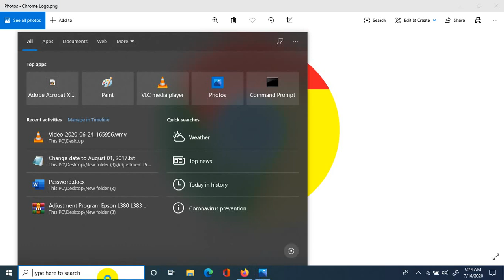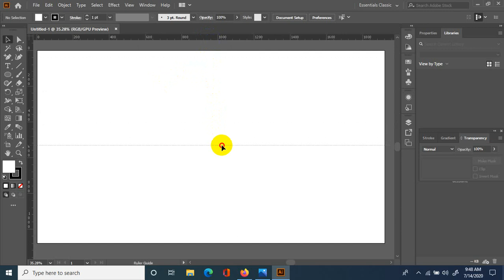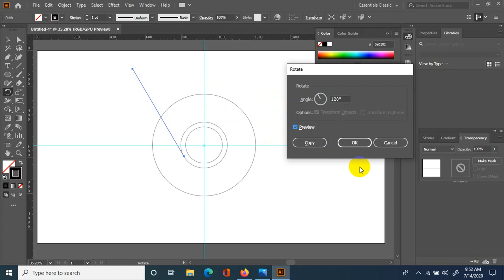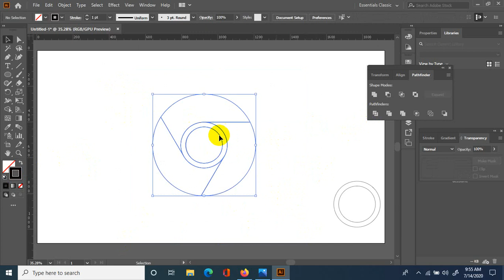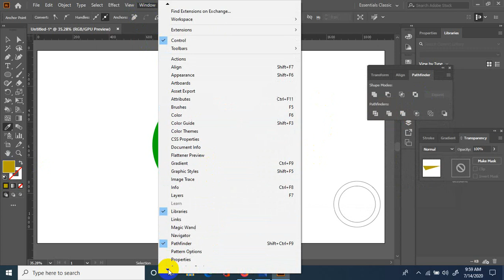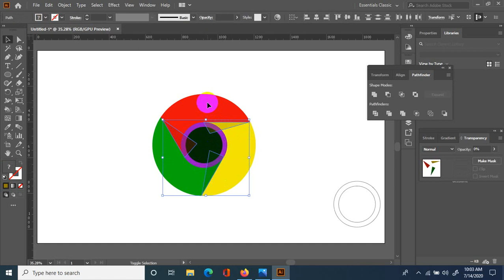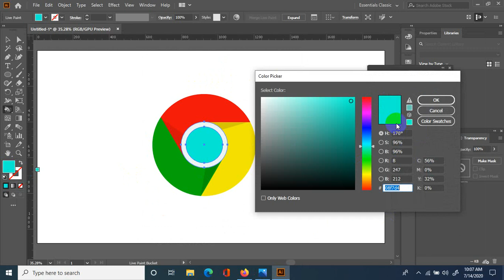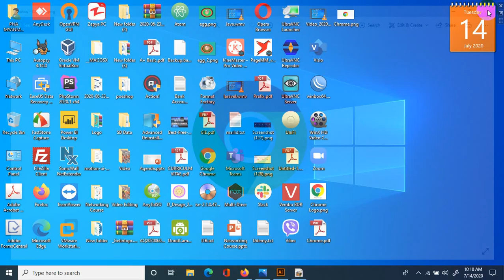PNA Myanmar Training Center